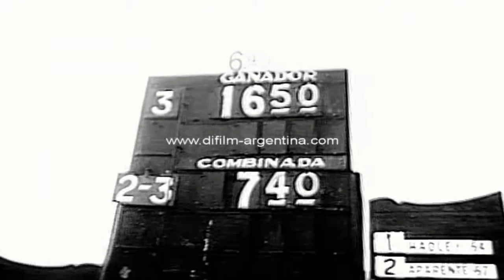Eugenio Olguin gana clasico General Necochea - Hipodromo de Palermo 1970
Hipodromo de Palermo. 6° Carrera: Premio General Necochea (Clasico). Vistas generales del público caminando en el hipódromo, también se observan algunas mujeres. Vistas generales del público en la tribuna del hipódromo. Imagen de los jinetes ingresando a la pista. Secuencias breves de la carrera con los últimos metros donde los jinetes cruzan el disco. Imagen del jockey Eugenio Olguin ingresando al box. (Sin sonido)
Referencia: Carrera disputada el día que hubo una rodada con los jockeys Juan Camoretti Tapia, Vilmar Sanguinetti y Ramon Encinas.
Resultados de la carrera:
1° (03) Gauchosky - Eugenio Olguin
2° (02) Juan Pueblo - Eduardo Jara
3° (05) Dark Rose - Osvaldo Tevez
4° (04) Alisios - Anibal Etchart
5° (01) Super Tracks - Julio Cesar Fajardo
Fecha: 11/4/1970
Duración: 1 minuto 40 segundos
Código del film: B-22128